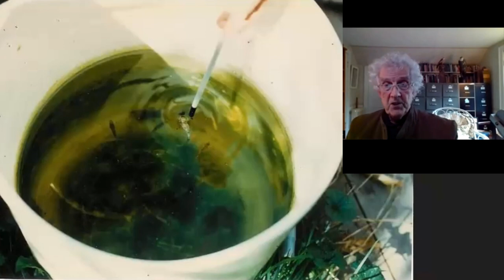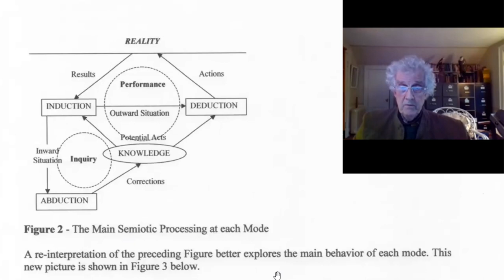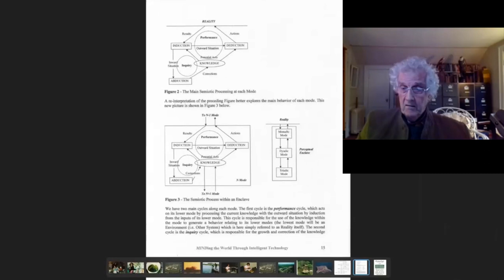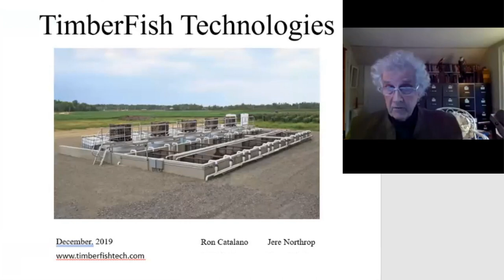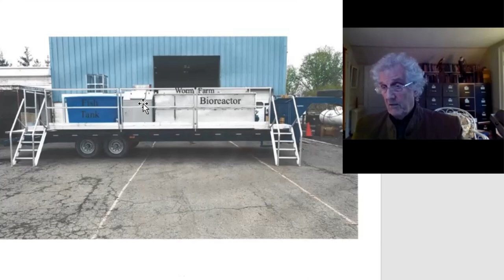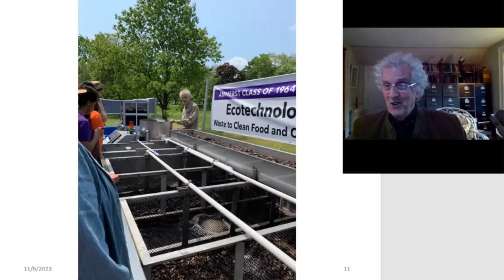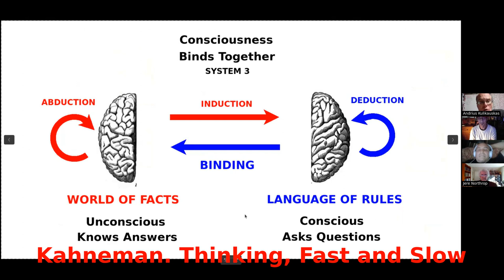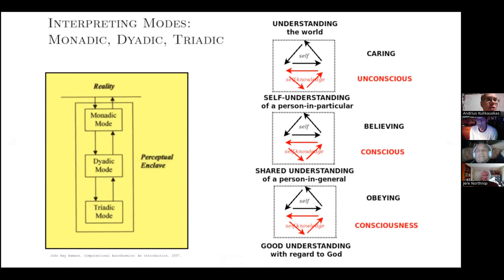Deploying Ecological Intelligence: TimberFish Technologies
Jere Northrop presents the past, present and future of TimberFish Technologies at this meeting of the Math4Wisdom Language of Wisdom Study Group, 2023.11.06

1:15 Jere and Andrius share similar worldviews.
2:00 Concerned about the reductionist paradigm. Loved science but it was not talking to personal experiences.  Chose to start with consciousness and language.  Explain what the reductionist paradigm explains.
3:35 Analyzed, constructed languages. Art, music, genetics suggested a Hypothetical Universal Language. Constructed Ododu Quaternions. Derive numbers from language. Apply, validate.
5:00 PhD from Syracuse in biophysics (microbial genetics). Physics and math. Computer simulation of bacterial community. Post-doc at UC Davis. Science did not explain who he was emotionally. In 1969, moved to New York with his wife, artist Lynn Northrop
7:20 With John Ray Hamann at Buffalo. Relational systems, maximum entropy. Serial entrepreneurs. Microbial tank farm. Waste water treatment plant.
9:50 Pitch deck. In 1973, growing weeds in 55 gallon drums, creating microbial biomass, feeding to fish.
10:55 Process superintendent at waste water treatment plant in Amherst. Harvested worms, raised fish, analyzed them for pollutants, ate them!
14:30 In 1979, formed Bion Technologies with his brother. Built animal waste water treatment systems. Left in 2008 to focus on recycling water and growing fish.
18:30 In the 90's hired Hamann, whose AutoGnomics corporation computerized Peirce's semiotic theory of Firstness, Secondness, Thirdness. In 2008, Jere incorporated TimberFish.
21:40 AutoGnome specification. Monadic, dyadic, triadic modes. Each incorporates abduction, induction, deduction. Levels: biochemical, cellular, neurophysiological, natural language. Expanding threeness to fourness.
24:30 New version of TimberFish. Biochemical (free energy - maximum entropy), microbial (genetic algorithm), animal (neural networks), natural language (language of wisdom). Decision system based on Goldilocks maximum entropy principle. Ecological intelligence: Nature gets the answer right without doing math. Hypothetical Universal Language defines quaternions.
29:00 Andrius and Jere want to relate and apply their languages of wisdom.
30:45 Eri Mountbatten-O'Malley: Is this also how the mind works? Jere: TimberFish structure translates to the human body. 90% of the cells in our body are bacteria in our gut. Our nervous system also affects our health.
33:30 Benjamin de Vries: What is harvested from the components? Jere: Our bodies mirror the knowledge structure: Data, information - organized data, knowledge - applied information, wisdom - value added ethically.
35:35 TimberFish Technologies pitch deck. Managed ecological process: combines concentrated organic substances, nutrients and wood chips to locally produce seafood.
39:20 Demo unit can be used locally, monitored over the Internet. Wood chips multiply in value as fuel.
43:35 Ben: Can add other components: thermofilic compost yields heat energy, CO2 for green house, vertical aeroponics system, duck weed. Jere: Collaborate rather than seek funding.
48:45 Eri: Implementation arose from philosophical ideas? Jere: They developed together. Influenced by Lynn's artistic ways.
50:25 Andrius: Why is philosophy relevant here? Jere: Collective reasoning. Political realities. Information disease. Handling statements that are neither true nor false such as: This statement is false. A tool to change how they think. Wealth inequality, racism, sexism is antithetical to happiness and viability.
53:20 Andrius relates his and Jere's languages.
55:20 Peirce's deduction, induction, abduction. Firstness - unconscious, Secondness - conscious, Thirdness - consciousness.
58:10 Experience through holistic structures: threesome, foursome.
59:50 Languages - argumentation, verbalization, narration. Systematizing ways of figuring things out.
1:00:20 Autognomics. Two three-cycles for learning, one perfecting us, the other perfecting knowledge, turning in opposite directions.
1:03:40 We can develop an econet of local innovation, sharing failures and successes. And if we love a system, we can evoke its consciousness.
1:06:10 Eri: Exciting. My research is on human flourishing through philosophy of language, conceptual understanding, local events, mind mapping, brainstorming, facilitation.
1:08:10 Ben: CD3WD is a massive knowledge base. Appropedia.